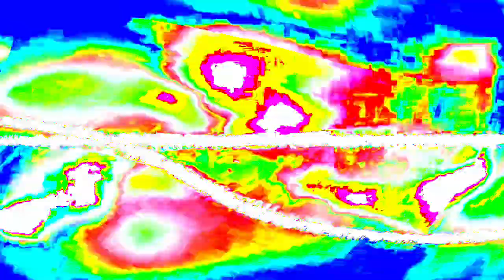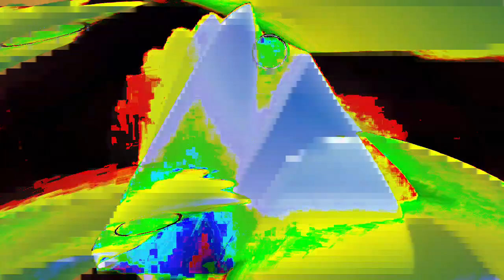[EPILEPSY WARNING] Movie 24 01 15 23h49m50s